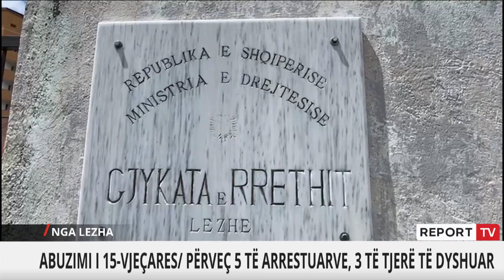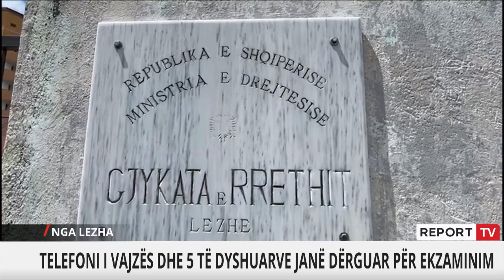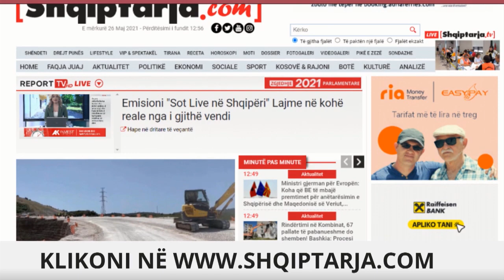Përdhunimi i të miturës në Mirditë, do ekzaminohen celularët e vajzës dhe 5 të arrestuarve!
Telefoni i 15-vjeçare dhe 5 personave të arrestuar si të dyshuar për përdhunimin e së miturës janë dërguar për ekzaminim të specializuar. Burime nga prokuroria e Lezhës bëjnë me dije se në aparatin celular të së miturës janë gjetur biseda dhe mesazhe vetëm të ditës kur është bërë denoncimi, pasi ajo i fshinte në vazhdimësi nga frika e prindërve. Gjithashtu pritet përgjigja e analizave që do të vërtetojnë nëse personat e vënë nën akuzë dhe që ndodhen me masë sigurie në burg kanë abuzuar seksualisht me të miturën në Mirditë.

Për prokurorinë përgjigja e këtyre do të konsiderohen si provat kryesore që do të vërtetojnë akuzat e ngritura ndaj 5 të arrestuarve për përdhunimin e të miturës.

Ndërkohë referuar moshës, dëshmia e vajzës nga oficerët e policisë gjyqësore është marrë në prani të njëri prind  dhe psikologu. Hetuesit kanë dyshime dhe për të paktën 3 persona të tjerë të përfshirë, por ende nuk ka prova të mjaftueshme. Ata janë marrë në pyetje dhe po mbahen nën monitorim të vazhdueshëm. E mitura e përdhunuar po mbahet në një qendër rehabilitimi në Tiranë.

Rasti i abuzimit seksual me të miturën në Tarazh të Mirditës u zbulua pas denoncimit në polici të vajzës dhe familjareve të saj, ndërsa u arrestuan Artan Kaçorri, 31 vjeç, Albert Molla,27 vjeç, Ermal Tarazhi, 30 vjeç, Nike Lleshi, 44 vjeç dhe shtetasi i mitur me iniciale A.Gj, 17 vjeç që të pestë të afërm me njëri-tjetrin banues në fshatin Tarash-Mirditë, të cilëve u është dhënë masa 'arrest me burg'.

Të arrestuarit në bashkëpunim me njëri tjetrin me anë të shantazheve kanë kryer marrëdhënie seksuale me dhunë me vajzën 15-vjeçare. Kjo ngjarje tronditi mbarë opinionin publik, duke nxitur protesta në disa qytete të Shqipërisë.